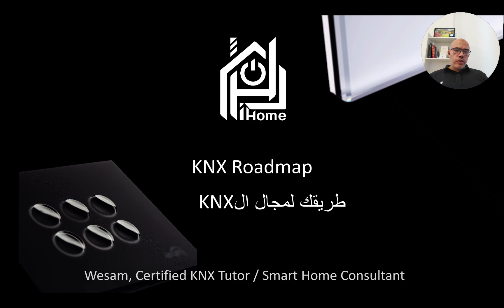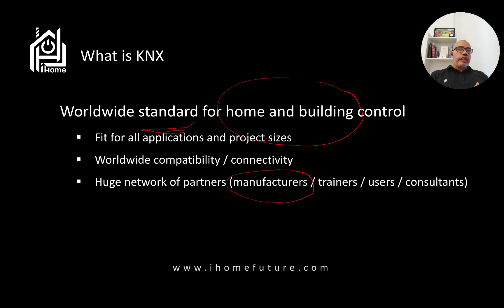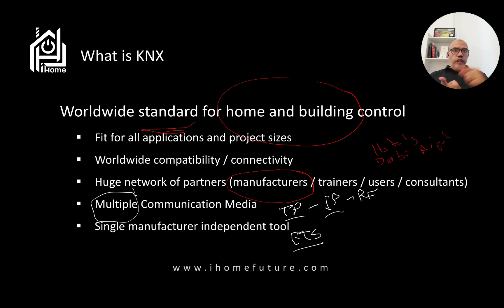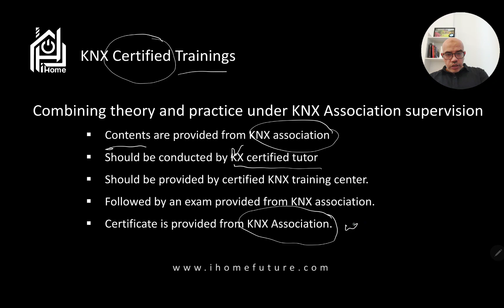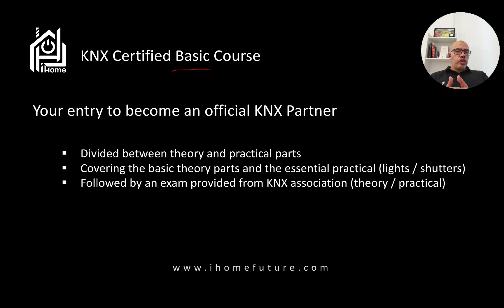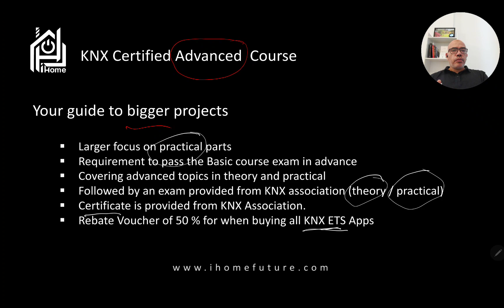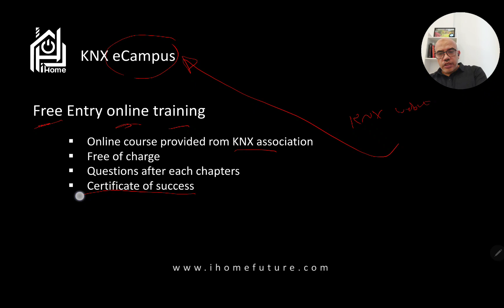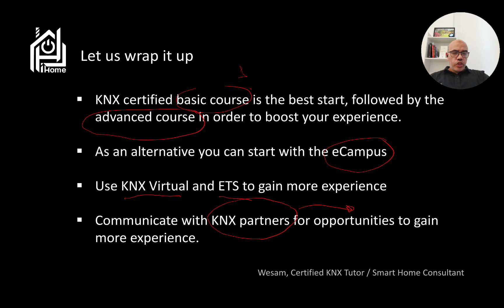How to get a job in KNX and how to start with KNX and building automation by knx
If you are a student or a freelancer seeking a career in smart home and building automation using KNX protocol then this video will help getting you started - this is English one - you will find the Arabic video also in the channel
in this video we will answer on how to get a job in knx, we will also talk about knx association role and different knx courses and trainings.
we will talk about ETS and knx ecampus
this video is very good for students and job seekers
Consider it a KNX roadmap
لو انت طالب أو فريلانسر أو حتى شركة جديدة بتحاول تدخل في مجال البيوت والمباني الذكية فالفيديو ده مناسب لتنظبم أفكارك
00:00 Intro
00:55 What is KNX
05:08 KNX Certified training
08:20 KNX Certified Basic Course
10:41 KNX Certified Advanced Course
12:18 KNX eCampus
13:45 KNX Tools
15:18 Summary
16:21 Outro